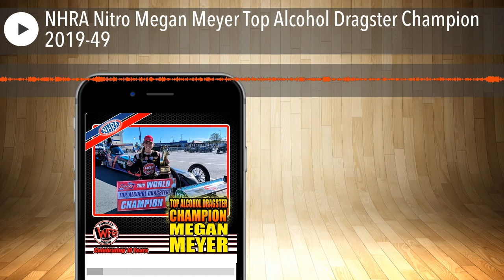NHRA Nitro Megan Meyer Top Alcohol Dragster Champion 2019-49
Megan Meyer, 2019 Lucas Oil Top Alcohol Dragster World Champion, stops by WFO to discuss her championship season and give her plans for a title defense.